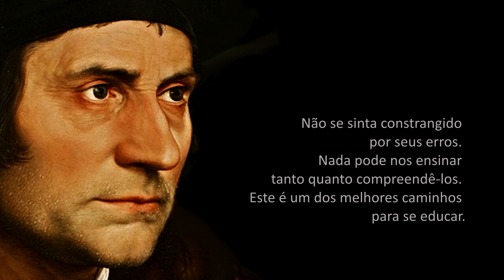O Pensamento de Thomas More | Frases e Citações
Thomas More, Thomas Morus ou Tomás Moro (7 de fevereiro de 1478 — 6 de julho de 1535) foi um filósofo, homem de estado, diplomata, escritor, advogado e homem de leis, que ocupou vários cargos públicos, e em especial, de 1529 a 1532, o cargo de "Lord Chancellor" (Chanceler do Reino - o primeiro leigo em vários séculos) de Henrique VIII da Inglaterra. É geralmente considerado como um dos grandes humanistas do Renascimento. Sua principal obra literária é “Utopia”.
Foi canonizado como mártir da Igreja Católica em 19 de maio de 1935 e sua festa litúrgica celebra-se em 22 de junho.

Fonte: Wikipedia